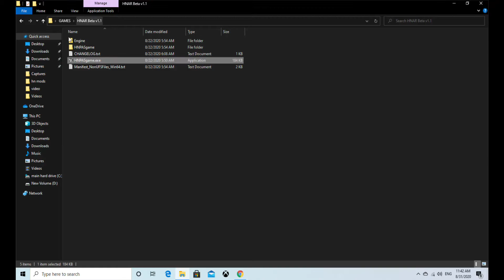hello neighbor prototype art showcase! fan game by NateEMG!!!! hnpas.